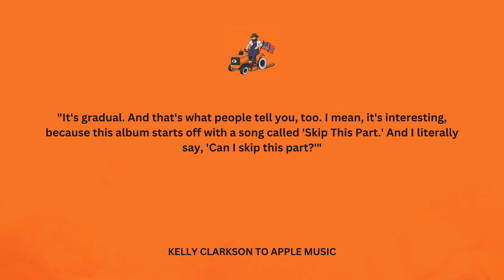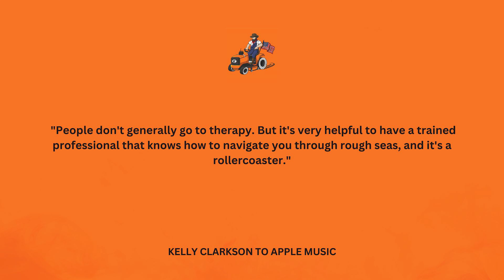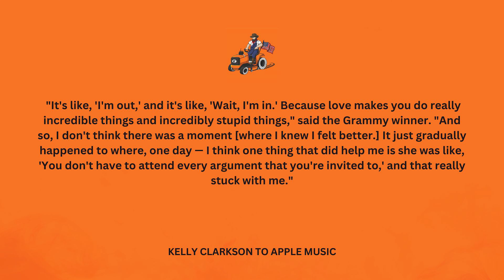Kelly Clarkson on When She Knew Her Marriage Was Over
Kelly Clarkson opens up about when she revealed her marraige was over to husband Brandon Blackstock. Kelly Clarkson just released her new album Chemistry.